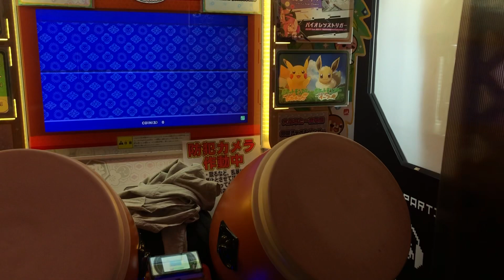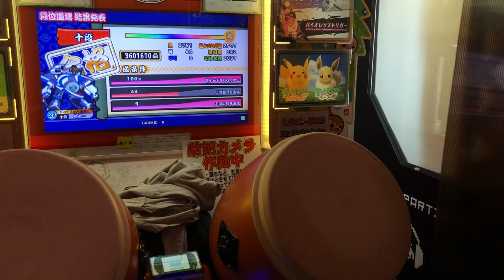태고의달인 그린Ver. 단위도장 10단(十段) 금합격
Player : なるー (Naru)

하루 늦었지만 무사히 금합격했습니다!
9레벨이 제일 문제아였네요 ㅋㅋㅋ